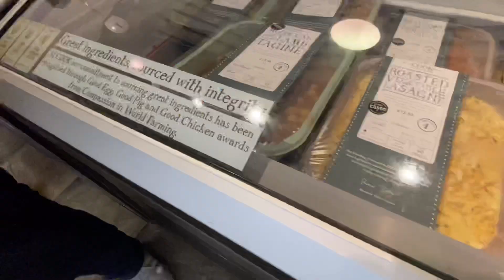🎄 CHRISTMAS DECORATIONS SHOPPING / CHRISTMAS at GARSONS in ESHER / UK 2020🎄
😍This is a Family-Friendly Youtube Channel with videos made for kids!
🎄Today we will be taking you to one of our favourite places to go Christmas shopping GARSONS FARM in ESHER SURREY. What's new for Christmas?Christmas2020
@Garsons Garden Centre and Farm Shop with locations at Esher in Surrey

Welcome to Christmas at Garsons 2020
Our famous Christmas magic has arrived in-store. With this year being no exception our much-loved displays are an abundance of baubles, lights and decorations to turn your home into a Christmas wonderland. Unfortunately, it's with a heavy heart we have made the difficult decision to postpone our much-loved Reindeer event this year.
In the present climate, we feel we would not want to encourage crowding or additional visitors in order that we continue to offer a safe and well-distanced store environment.
Rest assured, Storm, Glacier, Frosty and Iceberg are all well and have had a wonderful summer grazing in their fields. We hope you will understand that this has been a difficult but carefully made decision.
However, we still have our special connection with Santa, and we are pleased to say we are able to deliver all your letters directly to him in the North Pole. Details on how to do this will be available soon, we also will be having special festive activities and competitions with exciting prizes to be won, to keep all the family busy.
We hope to see you in-store soon where we hope we will help you get in the much-needed magical Christmas spirit.